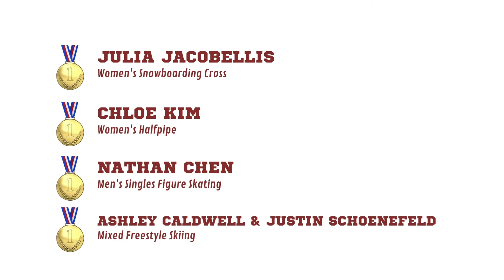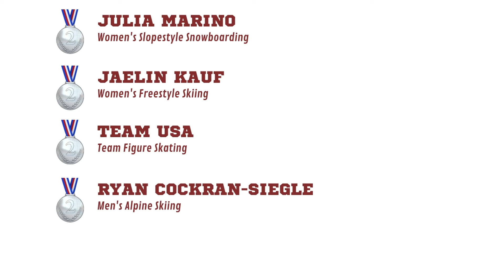RSL 2/11: Loyola Project Preview and NFL Overtime Rules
Hosted by Tori Van Arsdale and Nate Keough.
Featuring Gabbi Lumma, Lucas Kihmm, Amelia Villhauer and Andrea Barone.
Graphics by Amelia Ickes and Abbey Sileo.
Edited by Amelia Ickes.